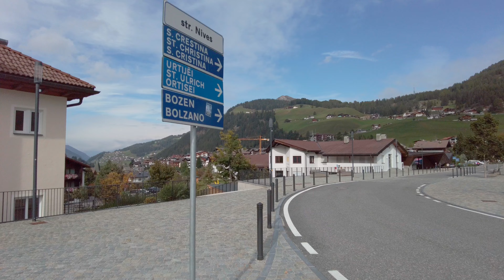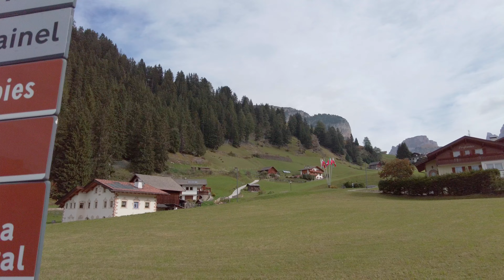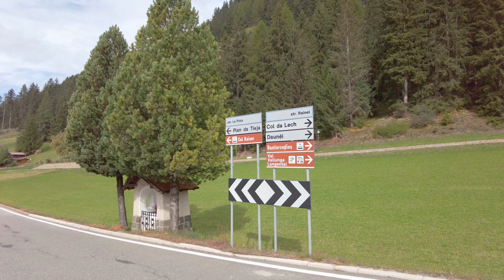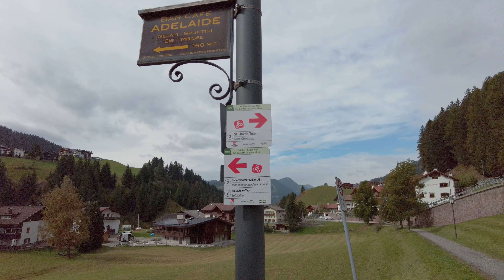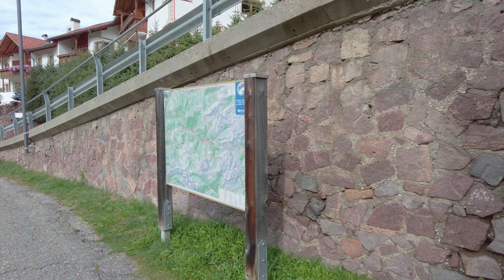🇮🇹 Dolomites Hiking Trail & Walking Tour- Selva di Val Gardena - Italy Virtual Treadmill 4K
Selva di Gardena (aka Wolkenstein in Gröden in German) sits up the valley from our home base in Ortisei in the Val Gardena. Geared towards hiking in the summer and skiing in the fall, we start our walking tour at the top and make our way downhill through town and along a trail on the far side.  We get to explore the town and get amazing views of the peaks of Sasso Lungo and the various ski runs and a bit of fall color. I loved exploring these little towns of the Dolomites. They each have such wonderful charm and personality and despite lying within easy walk of each other, seem so remote and quietly cozy. I hope you enjoy this tour as you walk at home on your treadmill workout. Please let me know your thoughts, corrections, and memories of your own visits in the description below. And, as always, keep on steppin' -H

You might be interested in our other Channels:
CityWalks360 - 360 VR walking videos